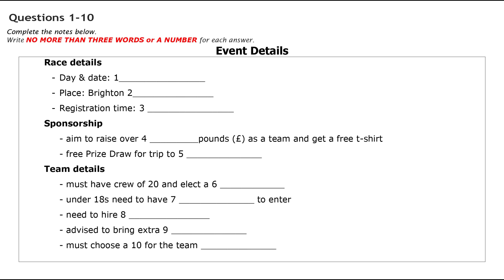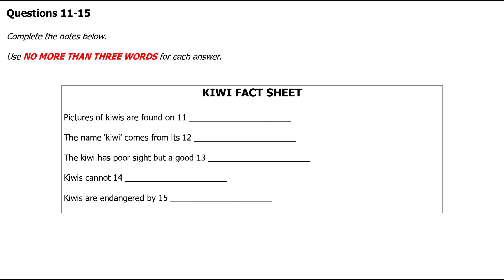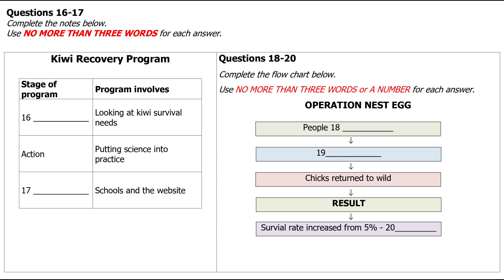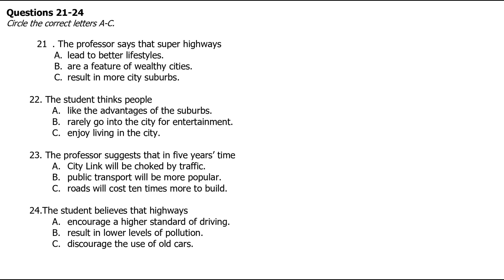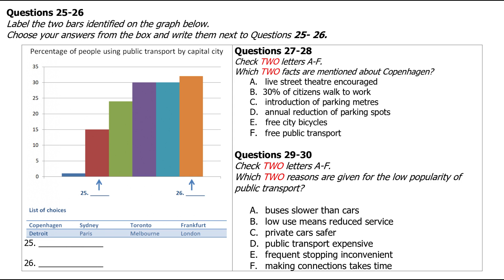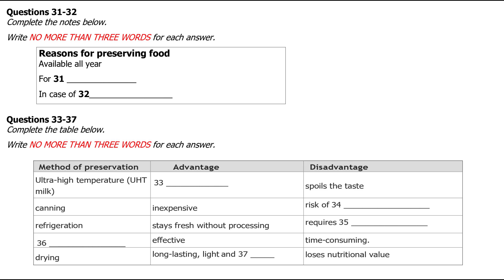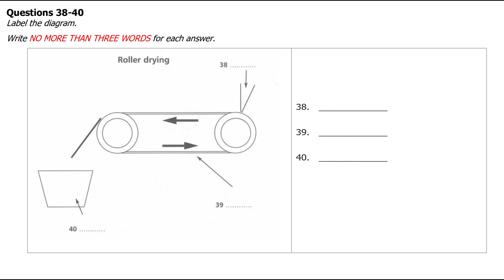IELTS LISTENING PRACTICE TEST 2020 WITH ANSWERS ll 14.06.2020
Hi everyone, I am uploading some high-quality listening tests. There is no example here because this has been removed by the IELTS since January 2020 when they started the new format of the exam. I am planning to upload at least once or twice a week. I have provided the link of the whole pdf file with answers and explanations in the description. At the end of the test, you can compare your answers. Thanks for taking part in this test.